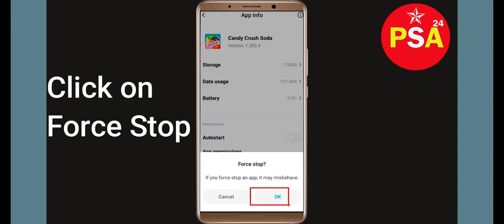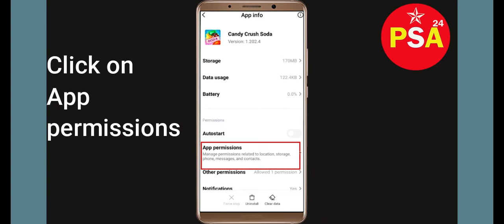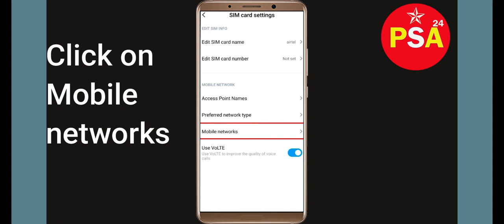How To Fix Candy Crush Soda App Network Connection Problem | Candy Crush Soda No Internet Error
In this video, I will show you how to Solve or Fix Fix Candy Crush Soda App Network / Internet Connection Failed Error in Android & iOS Mobile Phone. Apart from that, if you are facing Candy Crush Soda Connection Error issue then this tutorial will provide you exact solution.